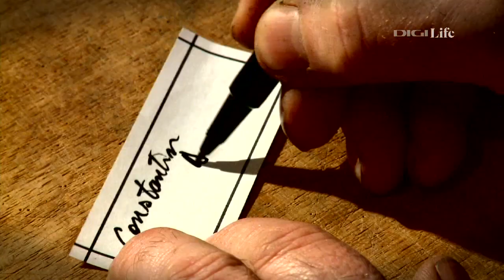Digi Portret - Constantin Dumitriu, lutier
Constantin Dumitriu a invatat singur sa cante la chitara clasica. Acum este unul dintre putinii lutieri din Romania.